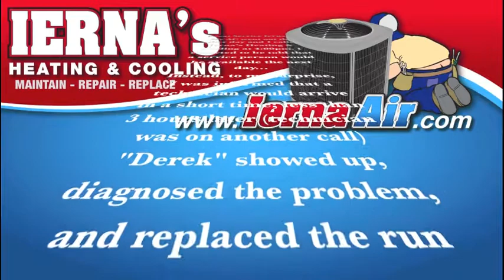AC Repair Wesley Chapel | Same Day Emergency Service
Here is a recent review submitted by Bob M. who is one Cool Customer.

Whether you need AC Repair, a Free Estimate on a High Efficiency Heat Pump or Repairs to your existing duct work, IERNA's Heating Cooling is staffed to provide you with Same Day Service so you can get your Cool On.